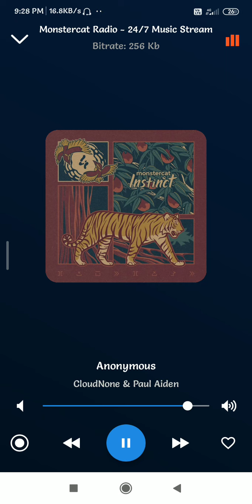one dimension podcast-se-1-ep-3(1)